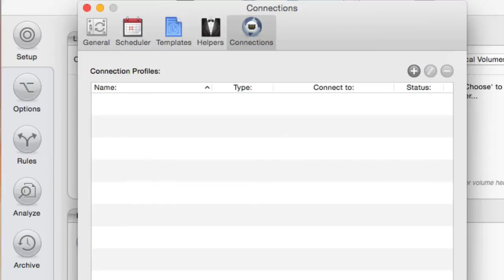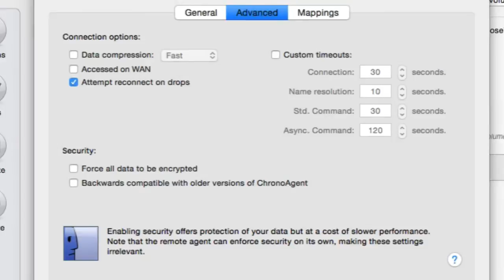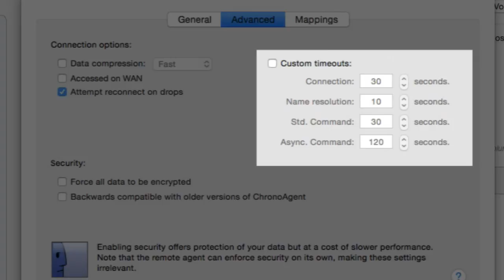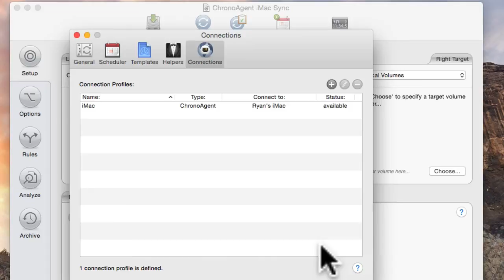Configuring a ChronoAgent Sync Part II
This screencast shows you how to configure a connection profile from your ChronoSync Mac to connect to your ChronoAgent Mac